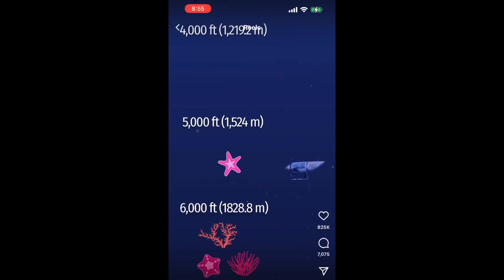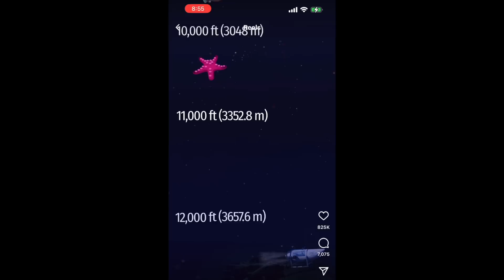Rpdr All Stars 8 Ep 8 Rawview